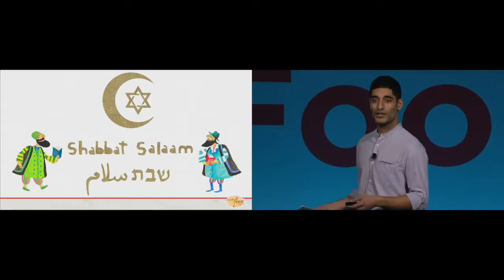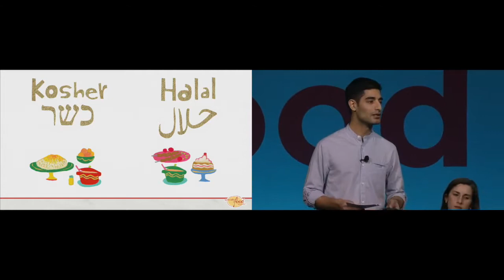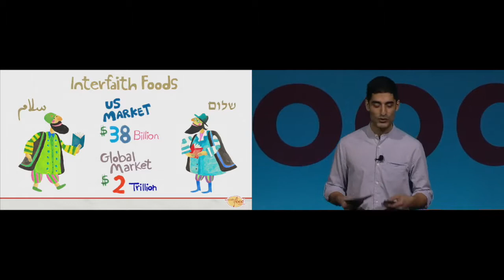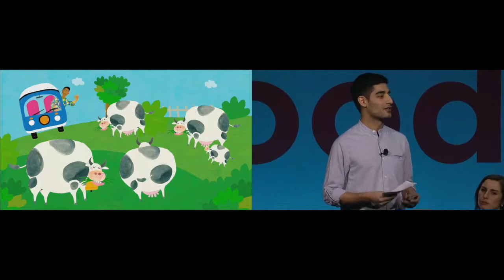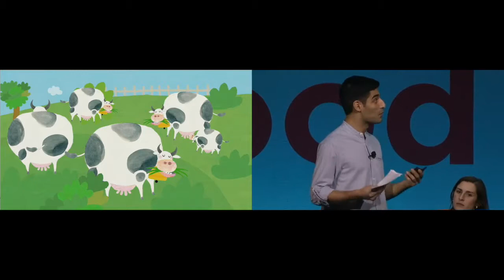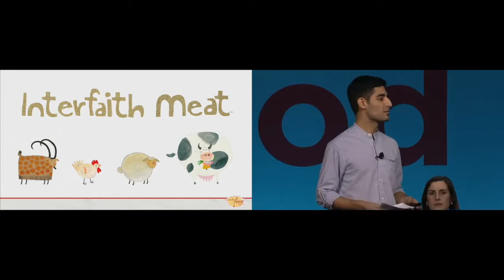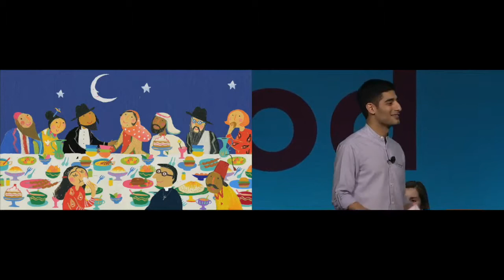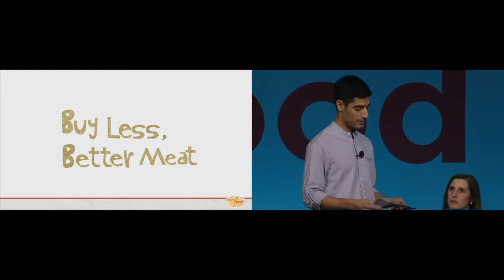Interfaith Meats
Mohammad Modarres, founder and CEO of Abe’s Meats, speaks on how he created the first Halal and Kosher meat on the market at the 2019 Winter Fancy Food Show in San Francisco.